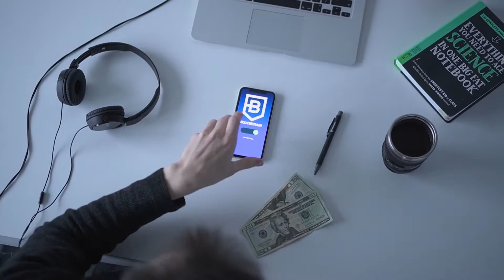Bach Cello Suite No. 1, G Major, Prelude - Cooper Cannell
Bach Cello Suite No. 1, G Major, Prelude by Cooper Cannell - a Classical hit when you are feeling Dark.